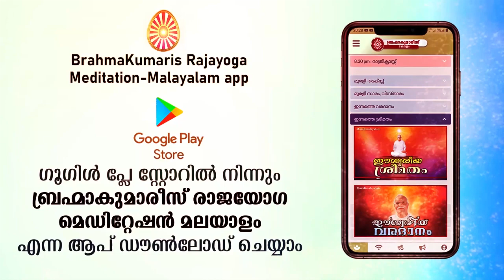13/10/2022 ഇന്നത്തെ ഈശ്വരീയ ശ്രീമതം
ഇന്നത്തെ മുരളിയിലെ സാരം